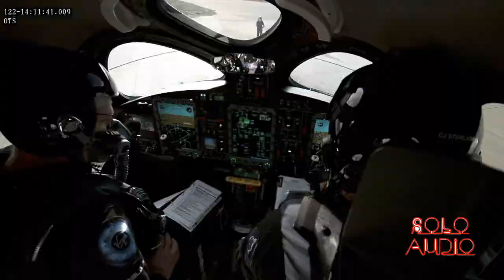Virgin Galactic SpaceShipTwo solo audio HD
La Virgin Galactic è una compagnia creata dal magnate Richard Branson (proprietario della Virgin) per realizzare un'offerta di voli spaziali suborbitali per il mercato commerciale.
l 17 ottobre 2011 ha inaugurato nel deserto del Nuovo Messico, negli Stati Uniti, lo "Spaceport America", il primo aeroporto spaziale della storia, firmato dall'architetto britannico Norman Foster. La prima navetta, la cui entrata in servizio era prevista per il 2012/2013, è chiamata SpaceShipOne.
Il 31 ottobre 2014 l'aeronave SpaceShipTwo è esplosa in volo sopra il Deserto del Mojave poco dopo essere stata sganciata dall'aereo madre; il fatto è accaduto pochi secondi dopo l'accensione dei propri propulsori, causando la morte del copilota e il ferimento grave del pilota.

Nel 2018 l'accordo siglato tra SITAEL e Virgin Galactic prevede che un veicolo spaziale di The Spaceship Company verrà costruito con il contributo tecnologico della prima e verrà assemblato in Puglia per poi essere utilizzato nel futuro spazioporto di Grottaglie.
Il progetto dell'azienda è di offrire 500 posti all'anno al costo di 200 000 dollari l'uno per raggiungere quote superiori ai 100 km d'altezza e per offrire sei minuti di assenza di peso.

Questo mercato è attualmente coperto solo dall'agenzia spaziale russa che offre i voli a prezzi di circa 20 milioni di dollari per sei giorni di volo.

La compagnia prevede di usare un'aeronave chiamata SpaceShipTwo, evoluzione della SpaceShipOne che ha conquistato l'Ansari X Prize.